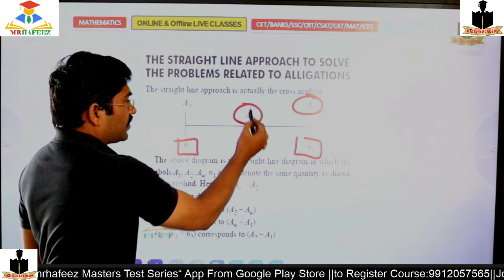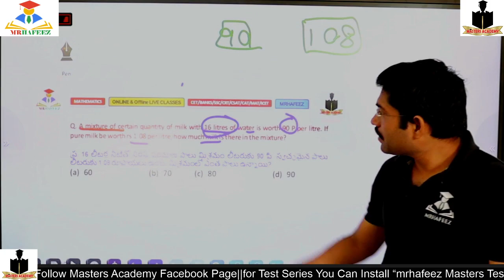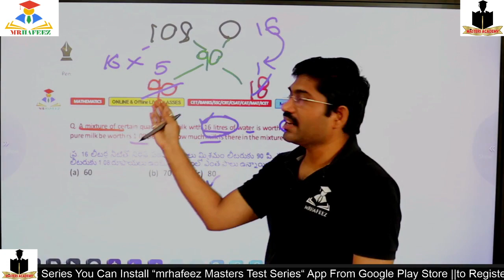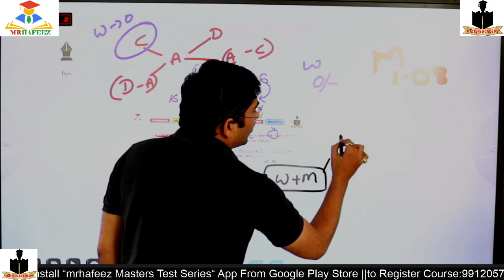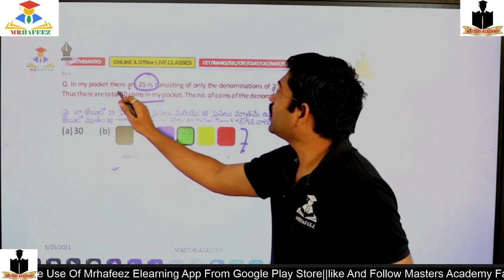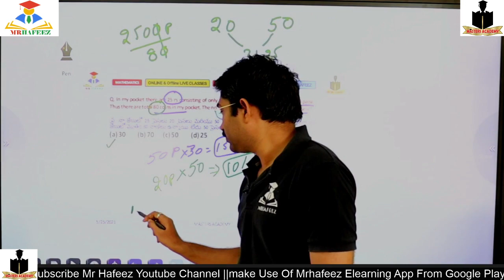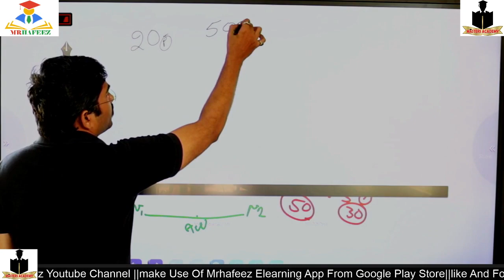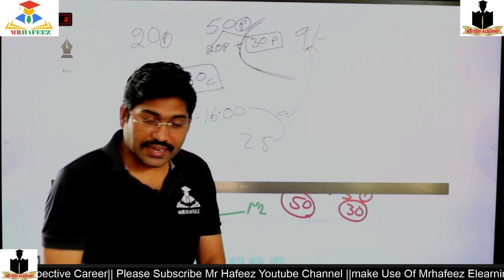Allegations and mixtures Basics Part 3||mrhafeez||masters academy||live classes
☕ Good Morning☕
SHAIK ABDUL HAFEEZ